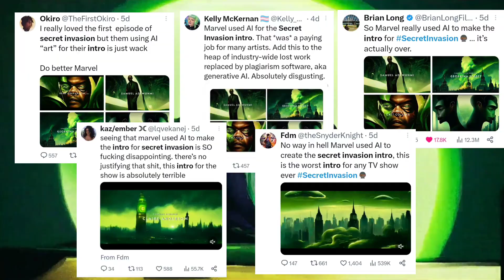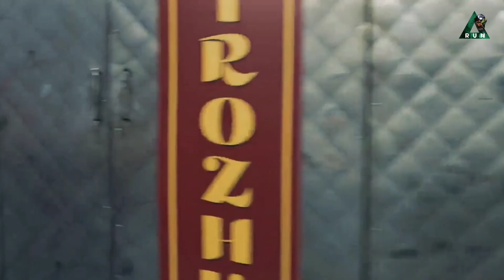Secret Invasion Episode 1 Full Explanation Sinhala | සිංහල | Arun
Hi Bois & Girls! I'm Arun,

Since the first episode of Secret Invasion is out, in this video I have tried to explain the entire episode 1 in a short time..

*Secret Invasion* is an American television miniseries created by Kyle Bradstreet for the streaming service *Disney+*, based on the
*Marvel Comics* storyline of secret Invasion..

plot of episode 1,

'Secret Invasion' Episode 1 Begins With a Lot of Paranoia
Early in the series they revealed that Agent Ross was a Skrull
He killed Prescode.
Fury, maria and talos try to stop the skrulls bombing Russia
But the skrull gravik does the operation successfully
unfortunately at the end of the episode gravik killed Maria Hill.

Intro music name: Alien Invasion (free to use)